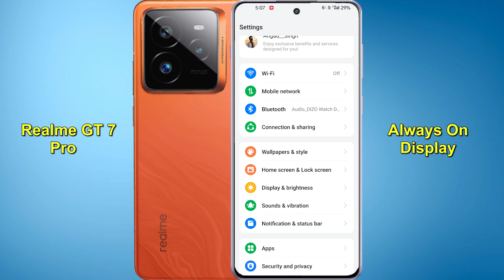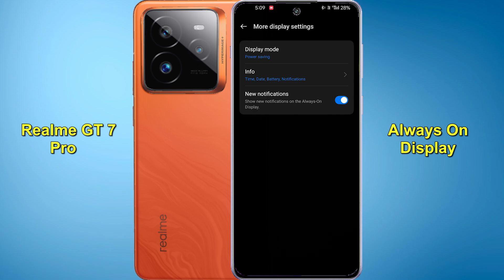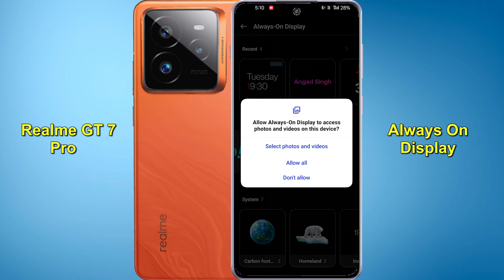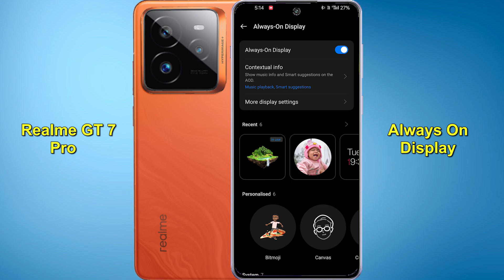Realme GT 7 Pro Always On Display (AOD) l How to Enable Always On Display in Realme GT 7 Pro